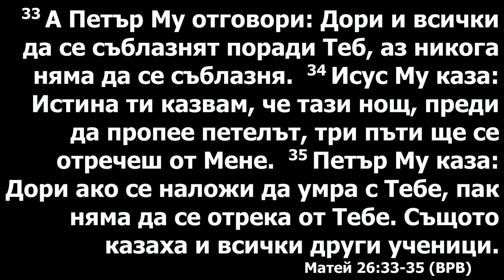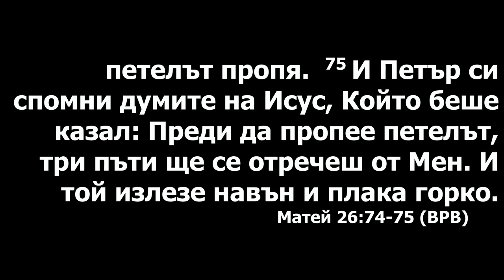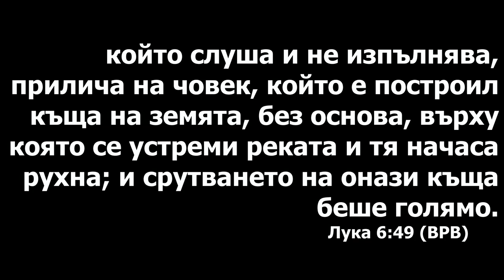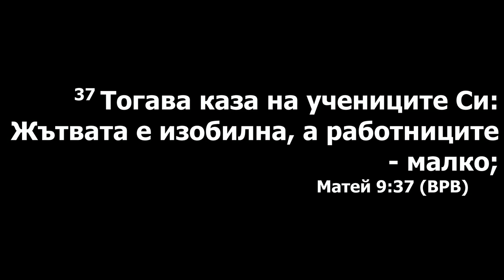На что ты готов ради Христа? Проповедует Роман Плешу